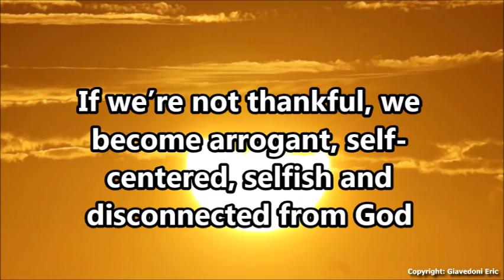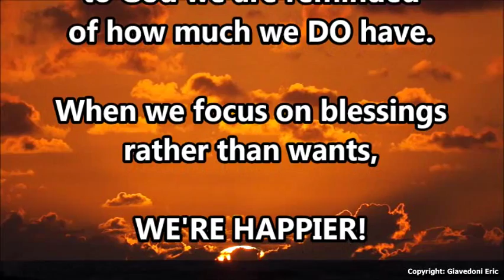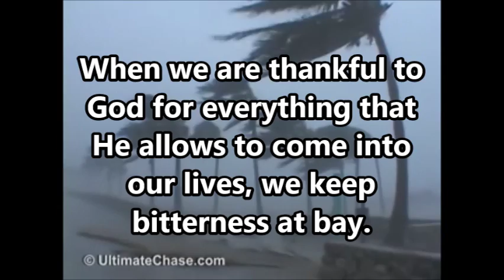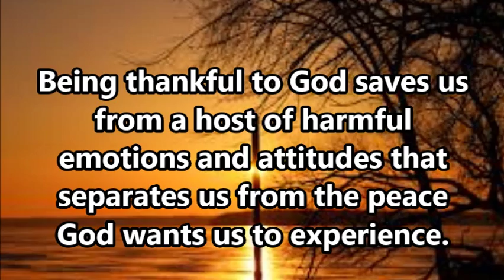Giving Thanks to God